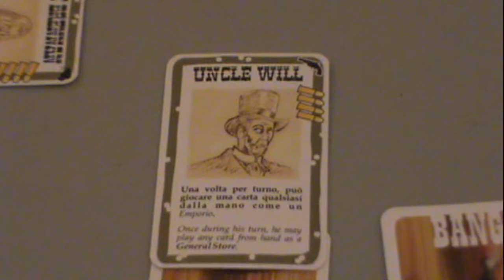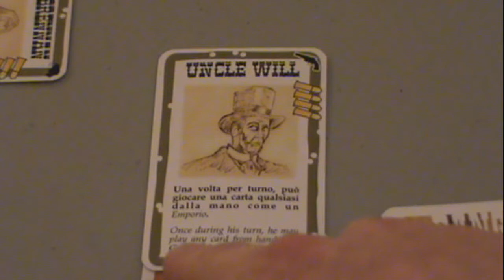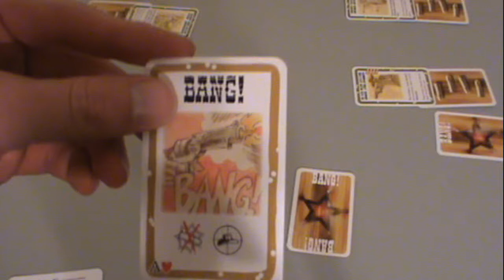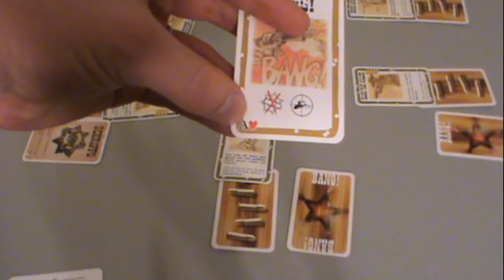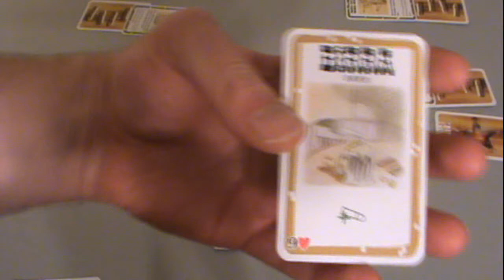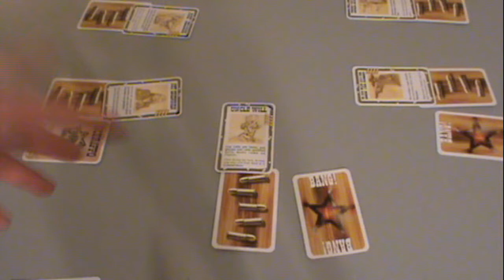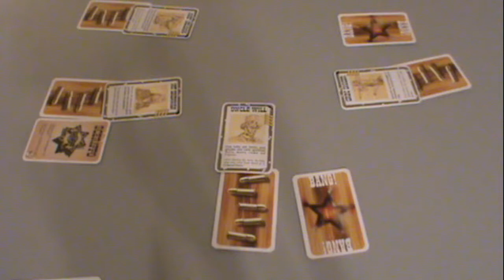Bang Card Game Review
A Review of the Card Game "Bang the Bulltet" designed by Emiliano Sciarra and Published by